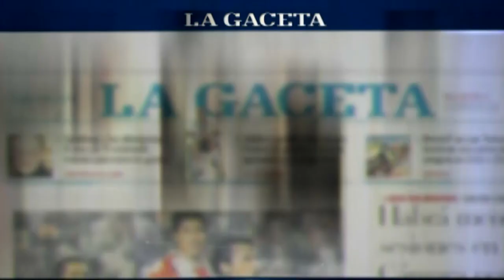Gimnasia y Tiro venció por 1 a 0 a Unión de Sunchales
El "Albo" venció al "Bicho verde", en el primer partido de los cuartos de final por el segundo ascenso. Mirá las mejores imágenes del partido.